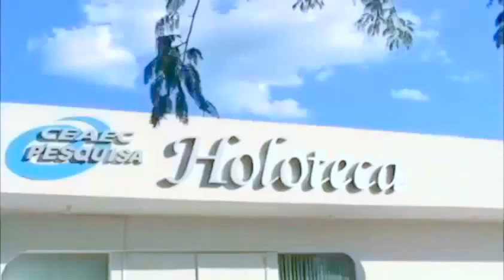Suposto encontro RARÍSSIMO com conscin feminina SERENONA...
Tertúlia - 2718 - Megaencontro crítico (Automegadiscernimentologia) - Ao vivo todos os dias de forma gratuita nesse horário, 12:30 às 14:30...Clique lá e fique mais sábio(a)... Tertúlias com a equipe da VERBETOGRAFIA